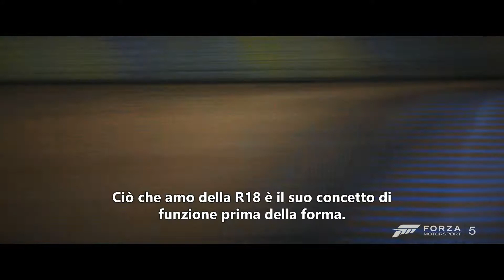Forza Motorsport 5 [PEGI 3] - Audi